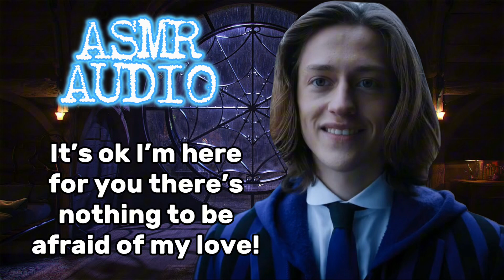Xavier comforts you after a nightmare!// ASMR audio! |Xavier Thorpe x listener| *nightmare comfort!*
After a long day of class in nevermore academy as you and your bf Xavier are in your dorms together and slept and at this late night hour you woke up from a nightmare and start panicking and Xavier wakes up to see if your ok and decided to comfort you to make you feel better! 🫶🏻✨🩵

I still make other content besides ASMR I will still do ASMR audios and other ASMR content I think also what should I make next? 😁✨🩵

I’m kinda getting used to hear my voice audio sometimes but I just don’t like the way my voice sounds! 😭🫢✨🩵